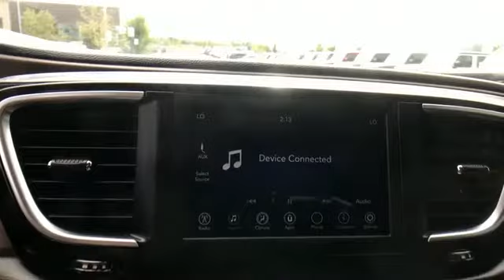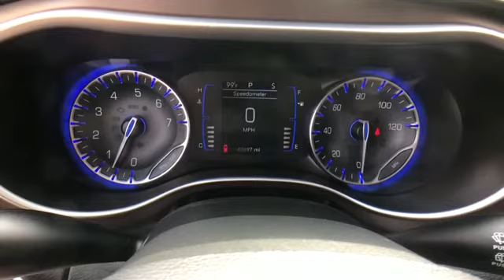Used 2018 Chrysler Pacifica Touring Plus Springfield, Arlington, Woodbridge, Alexandria, Fairfax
2018 Chrysler Pacifica Touring Plus 2C4RC1FG5JR125706 Video

This 2018 Chrysler Pacifica Touring Plus 2C4RC1FG5JR125706 is full of phenomenal features such as: